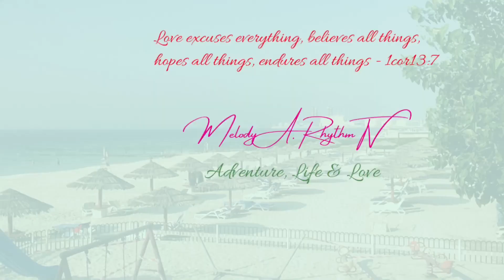My First Time PCR Test | Home or Office Service | Melody A. Rhythm TV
My PCR test nakakakaba. Let’s find out.